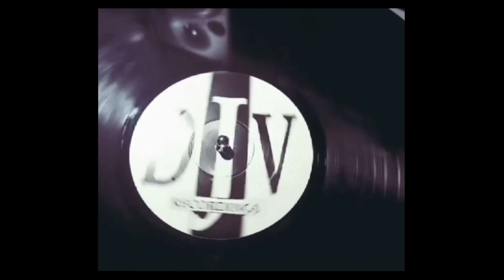dream be free – Strange Music EP 1993